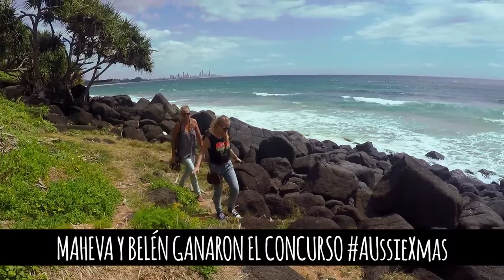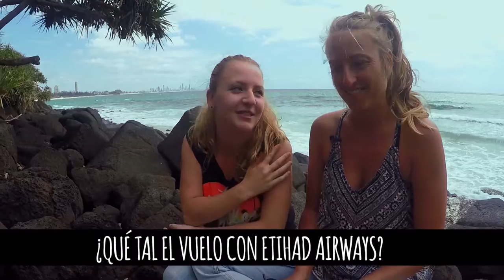AUssieXmas: El reencuentro de las hermanas Polo en Australia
Las hermanas Polo son las ganadoras del concurso AUssieXmas del año pasado. Junto con Etihad Airways dimos a dos estOOdiantes un billete de ida y vuelta a Australia para que pudieran invitar a la persona que más echaban de menos :)

Ahora, Belén ha cogido el primer vuelo de su vida para ir a ver a Maheva, su hermana, que vive en Gold Coast, Australia. ¡Hacía un año y medio que no se veían!

Ahora están viviendo una aventura juntas en Australia :)

Aquí tenéis el vídeo de la sorpresa que Maheva le preparó a Belén para contarle que habían ganado el concurso

Las navidades pasadas, AUssieYouTOO se unió con Etihad Airways para lanzar el concurso AUssieXmas, premiando a dos ganadores que viven en Australia con billetes de ida y vuelta para que éstos puedan invitar a OZ, como regalo de navidad, a la persona que más echaban de menos :)